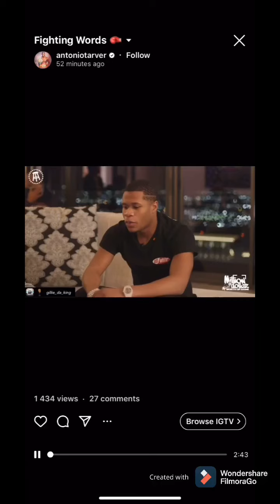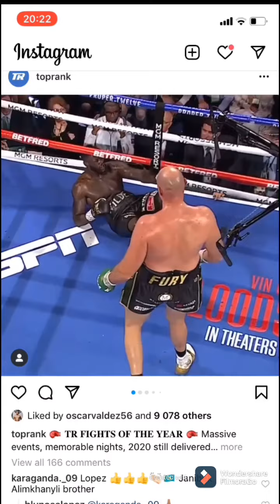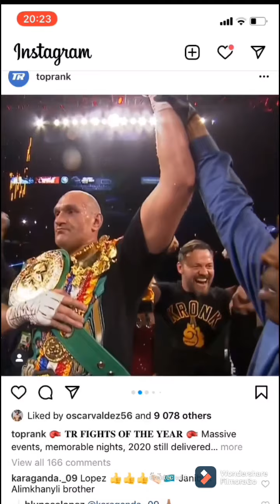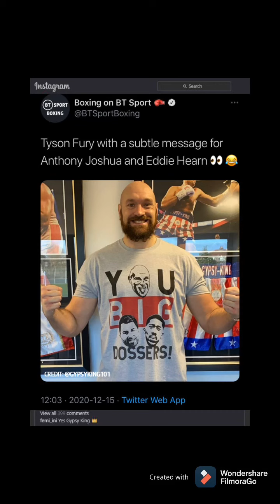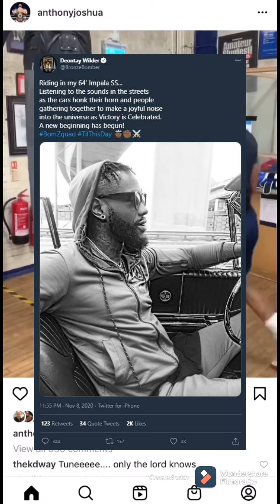WILDER WAS THE BIGGEST LOSER OF 2020 & IT WASN’T FOR EVEN CLOSE. LOST BELT LOST SANITY LOST RESPECT